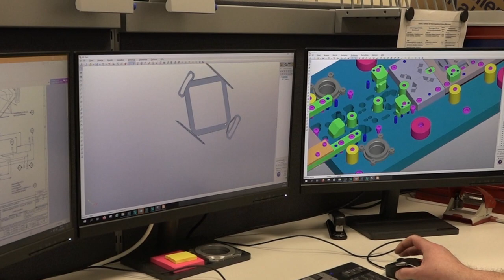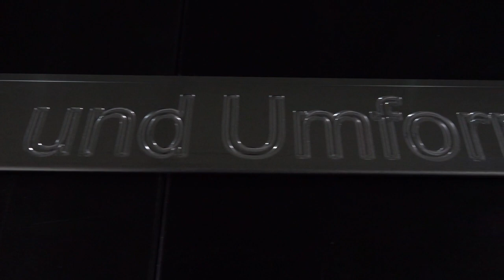STANZ und UMFORMTECHNIK GmbH - 2022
Benzstr. 2
D-84056 Rottenburg a.d. Laaber